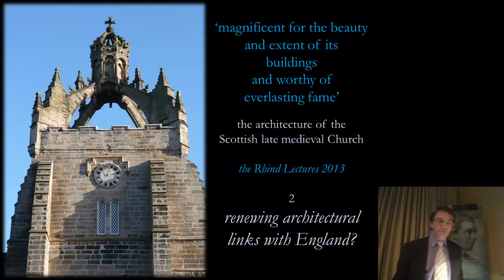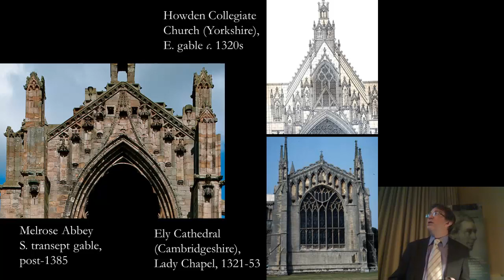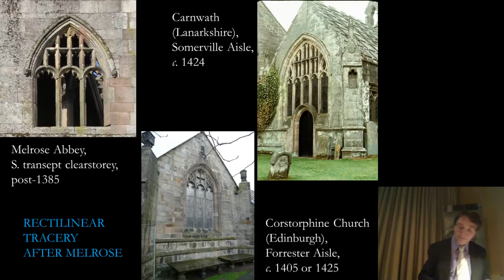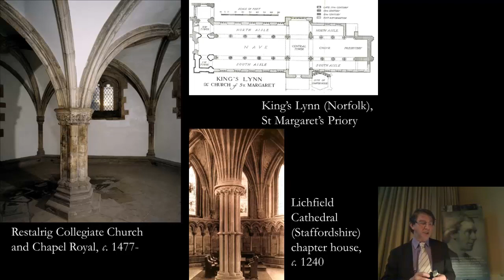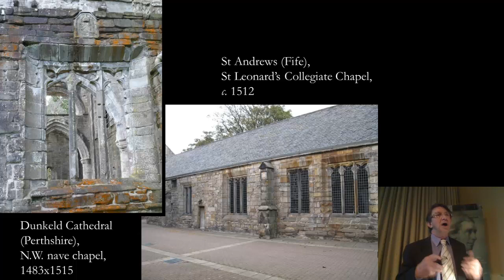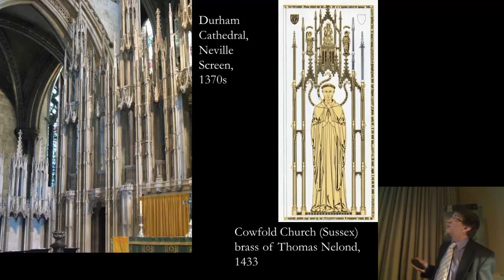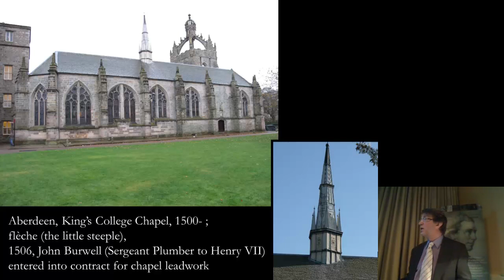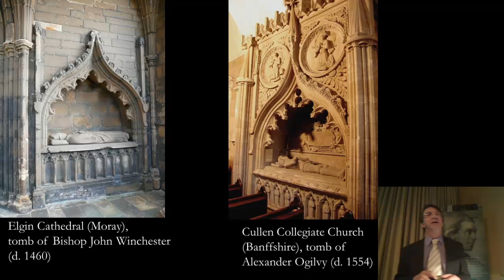2013 Rhind Lecture 2: "Still looking to England" by Richard Fawcett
‘magnificent for the beauty and extent of its buildings and worthy of everlasting fame’ - the architecture of the Scottish late medieval Church

The 2013 Rhind Lectures by Professor Richard Fawcett
3rd to 5th May 2013

Lecture 2: Still looking to England
When major church building became viable once again in the later fourteenth century, those responsible were forced to give very careful thought to where ideas should be sought in working out the most acceptable designs for their new churches. Scotland was now on very uneasy terms with England, the country with which it had previously enjoyed the closest architectural relationships. Beyond that, in the period since hostilities had broken out, that southern neighbour had developed a highly individual architectural idiom that was unlike what was to be seen elsewhere in Europe, and that must have seemed very alien to Scottish eyes. Nevertheless, with the start of rebuilding at the great abbey church of Melrose, it was decided to adopt that English idiom, almost certainly at the hands of a mason from south of the border. But this approach was soon to be abandoned at Melrose itself, and English ideas were to be followed at few other buildings.

Lecture 1 was not recorded due to a technical failure: Church architecture before the late 14th century
The revival of the Church in the early twelfth century had resulted in an extraordinary expansion of architectural activity. Under David I, in particular, a monarch with a close personal awareness of church building in England, many of the major new churches in the lowland areas must have been designed and built by masons from parts of England with which David was familiar. Although Scottish patrons and masons were soon to develop their own architectural preferences, there continued to be a close exchange of artistic ideas with the southern kingdom throughout the twelfth and thirteenth centuries. There was, however, to be a dramatic change following the outbreak of a devastatingly extended period of warfare in the 1290s, which limited architectural opportunities for many decades and then led on to a re-evaluation of artistic relationships.

The Lectures
The church architecture of late medieval Scotland is particularly fascinating because it is so unlike what is to be seen elsewhere, either within the British Isles or across continental Europe. Indeed, it can be argued that the buildings erected between the later years of the fourteenth century and the middle years of the sixteenth should be regarded as representing the first phase in the nation’s architectural history during which an approach to architectural design took shape that is uniquely Scottish. And yet, for all its distinctive appearance, it was certainly not the result of cultural isolation, but was instead the consequence of a new openness to a wide range of sources of inspiration, including many drawn from mainland Europe. In this series of lectures the likely origins of these ideas will be explored as a prelude to considering how an altogether original architectural synthesis emerged.

The Rhind Lecturer
Richard Fawcett, who is now a part-time professor in the School of Art History of the University of St Andrews, spent most of his career in the Inspectorate of Ancient Monuments of Historic Scotland, dealing with the conservation, interpretation and presentation of architectural monuments and buildings. While retaining wider interests, his present research is largely focused on the medieval architecture of Scotland, and especially on the sources of the ideas current in the later middle ages. He has published widely on many aspects of architectural history, and his most recent book is The Architecture of the Scottish Medieval Church (Yale University Press, 2011). He is Principal Investigator on the AHRC-funded Corpus of Scottish Medieval Parish Churches research project. He is a Fellow of the Royal Society of Edinburgh and of the Societies of Antiquaries of London and Scotland. He was appointed OBE in 2008.

Recorded in the Royal Society of Edinburgh.